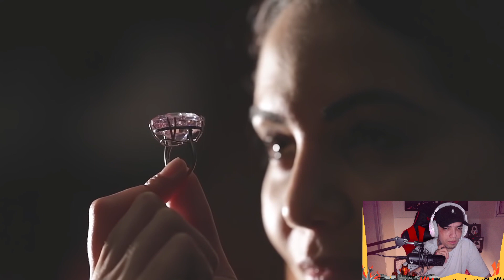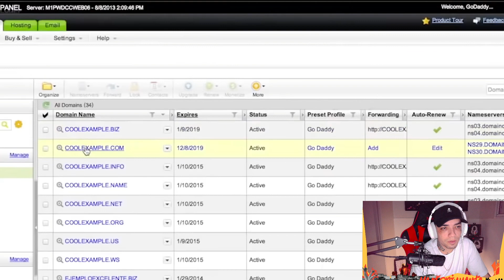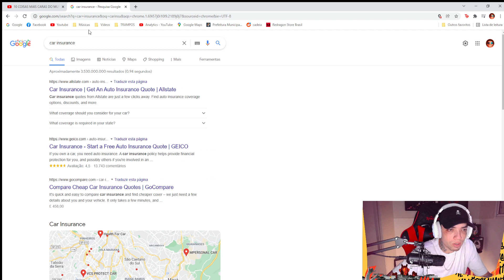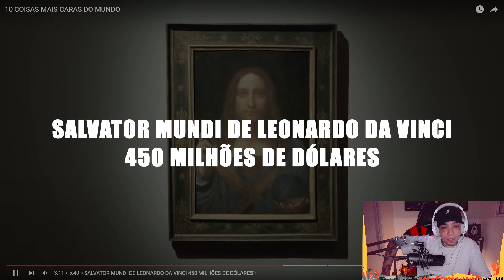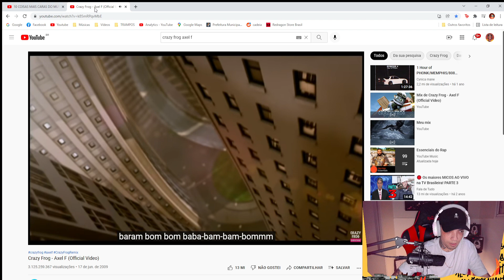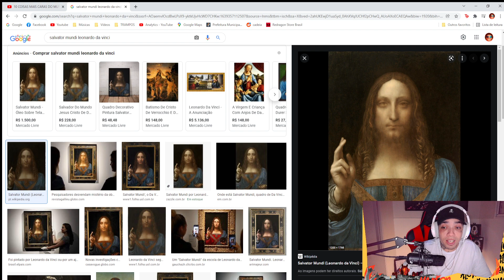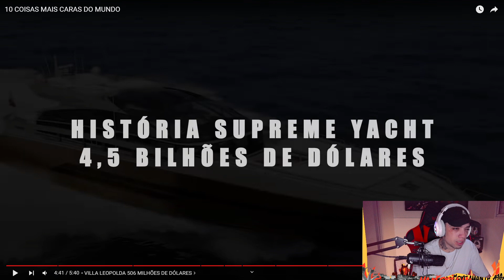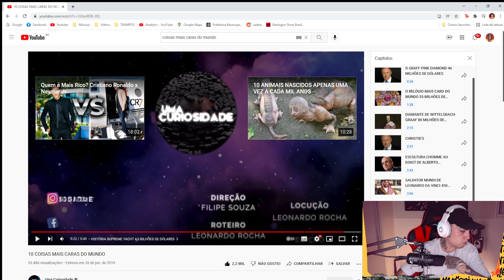As 10 coisas mais caras do mundo